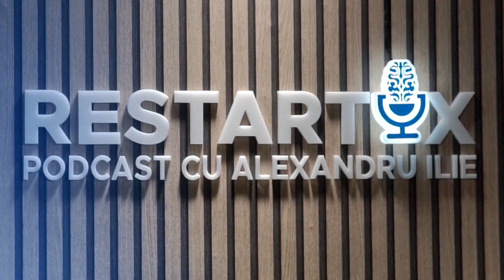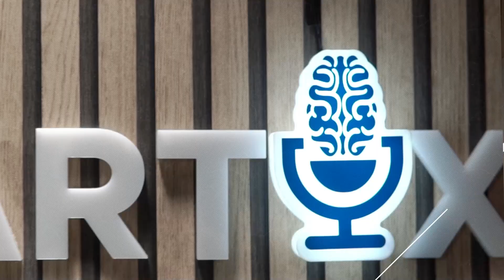DESPRE CAMPIONII DIN SPORT CU MADALINA FIRANESCU - PODCAST RESTARTIX cu Alex Ilie (Sez. 3, ep. 5)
Jurnalista sportivă şi scriitoarea Mădălina Firănescu a fost invitata specialistului în kinetoterapie al RestartiX, Alexandru Ilie, în cel de-al 5-lea episod al sezonului 3 al Podcastului marca RestartiX.
Autoarea volumului "Sport ca la carte" a vorbit despre performanţele trecute şi actuale din sportul românesc, dar şi despre dezinteresul pe care autorităţile îl afişează faţă de promovarea în masă a activităţii sportive în România.
Care sunt soluţiile pentru revigorarea sportului pe plan naţional şi cum pot fi românii re-educaţi în a face mişcare - au fost doar două dintre subiectele abordate în cadrul noului episod al Podcastului RestartiX.

SHOW NOTES:

03:17 - Începuturile profesionale în jurnalistică ale Mădălinei Firănescu

08:48 - De unde a venit ideea cărţii "Sport ca la carte"

12:51 - Ce sunt sportivii şi cum sunt create şi alt fel de poveşti despre ei

15:37 - Care sunt criteriile în funcţie de care se nasc campionii

21:05 - Ce înseamnă să faci sport de performanţă

26:32 - Cum arată, în prezent, sportul din România

37:34 - Ce ar trebui să se facă pentru a revigora sportul din România

43:58 - Fenomenul David Popovici

46:48 - Iniţiative legislative, precum Ziua Oinei şi Ziua Sportului Românesc

55:29 - Ce ar schimba jurnalista şi scriitoarea Mădălina Firănescu pentru ca sportul să revină în atenţia românilor

LINK-URI UTILE:
🔵 Program GRATUIT Online pentru Recuperarea Respiratorie după Covid-19:

RestartiX Center
București - România